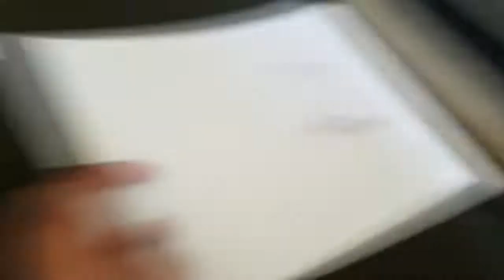Mario and Luigi Season 2 Ep 1: Feels Good to be Back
FINALLY, FINALLY after like 6ish months its finally back! Mario and Luigi's Season 2 is finally here and its gonna be great. Sorry for all of the delays but life happens and in case you were curious this was meant to be finished by February 24th.